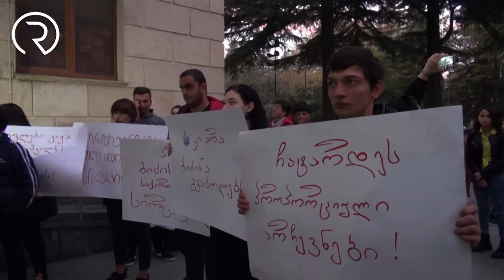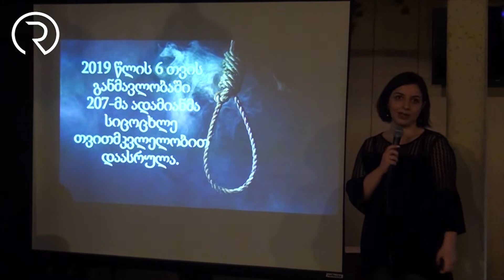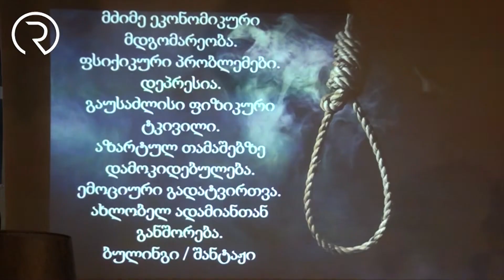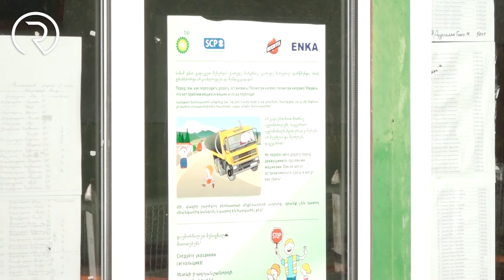რეგიონ news - 19 ნოემბერი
რეგიონ news-საინფორმაციო გამოშვება